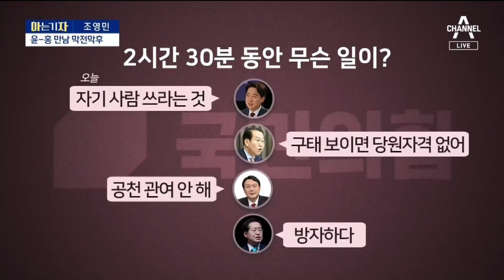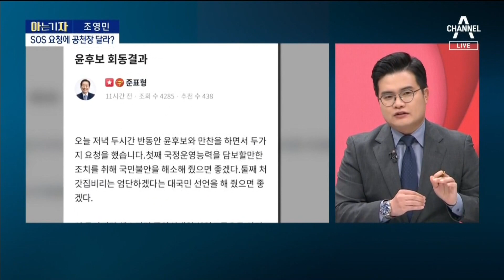[아는 기자]윤-홍 2시간 반 만남…‘원팀’ 멀어지나? | 뉴스A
[아는 기자]윤-홍 2시간 반 만남…‘원팀’ 멀어지나?

아는 기자, 아자 시작합니다. 윤석열-홍준표 두 사람 사이에 무슨 일이 있었던건지, 정치부 조영민 기자가 취재했습니다.

〈평일〉
08시 50분 김진의 돌직구 쇼
12시 00분 뉴스A 라이브
17시 20분 뉴스TOP10
19시 00분 뉴스A

〈주말〉
12시 10분 토요랭킹쇼·뉴스A 라이브
19시 00분 뉴스A

〈평일〉
08시 00분 라디오쇼 정치시그널 (유튜브 라이브)
08시 50분 김진의 돌직구 쇼
10시 20분 김진의 더라방 (유튜브 라이브)
12시 00분 뉴스A 라이브
15시 50분 강력한 4팀
17시 20분 뉴스TOP10
19시 00분 뉴스A

〈주말〉
12시 00분 토요랭킹쇼·뉴스A 라이브
17시 40분 뉴스TOP10
19시 00분 뉴스A